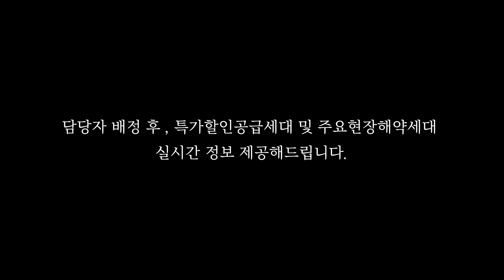금액대폭인하! 큰평수아파트가 6억대부터?! 이제는 잔여세대 돌입 ~ 주차도 램프식주차로 기계식이 없는 장점가득한 강서구 방화동신축아파트 [방화동2번]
☑ 매물번호 : 방화동2번
☑ 거래종류 : 분양
☑ 위        치 :
☑ 건물규모 : 1개동 33세대 지상7층 건물
☑ 입주시기 : 즉시입주가능
☑ 분  양  가 : 6억대부터~
☑ 실입주금 : 생초80%~
☑ 입지요건 : 5호선(방화역), 9호선(신방화역), 올림픽대로, 인천국제공항고속도로